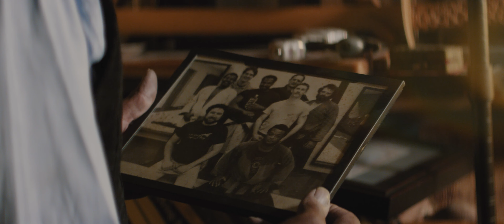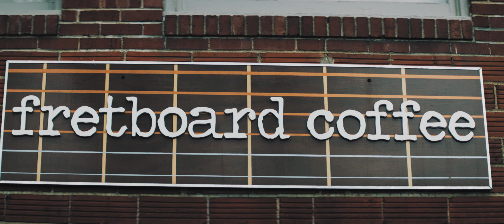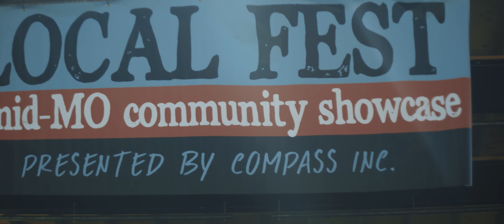Meet Columbia: Kenny Greene